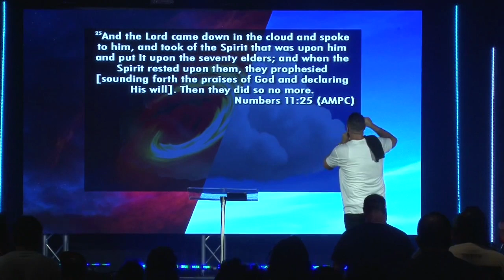Chasing the Cloud - Finale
WELCOME HOME! New to New Beginnings Church? We’d love to meet you!

We stream live every week: SUNDAYS @ 9 & 11 AM EST

To support the vision and ministry of New Beginnings Church

NB Church Instagram: @nbcorlando
Pastor Jonathan Instagram: @pstrjmiller

Our vision can be summarized in one word:  TRANSFORMATION - “Change Happens Here”

Our Code
Integrity  -  Always
Family  -  We got you, you got us
Fun  -  Everything's better when having fun
Orlando  -  We bring solutions
Keeping it Real  -  We're all messed up
Messes Become Miracles
We Love Hard  -  Mic drop

We believe that we were made for CONNECTION! We offer a variety of Connect Groups all across the Orlando area to choose from!
We hope that you plan a visit and come experience your new beginning!